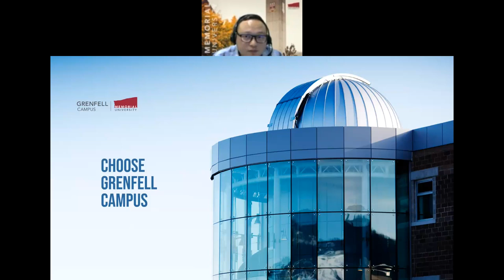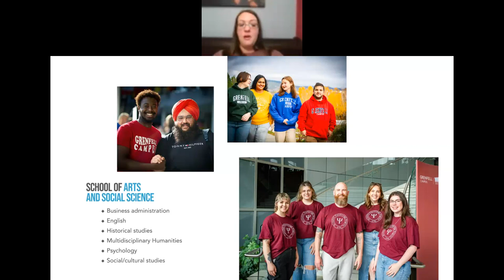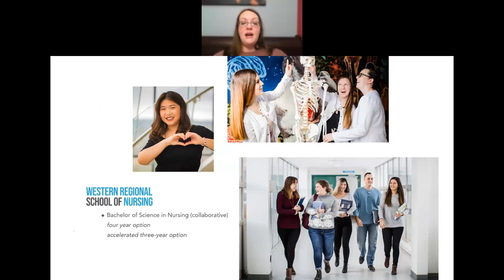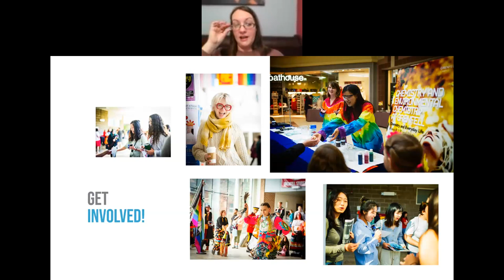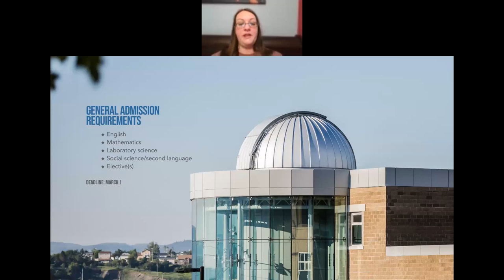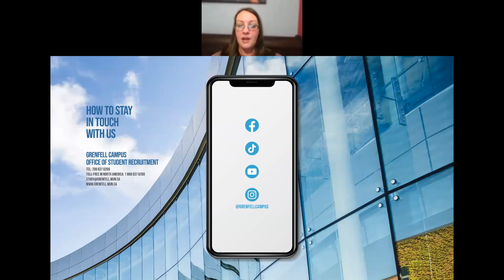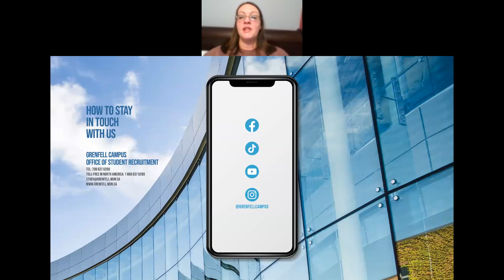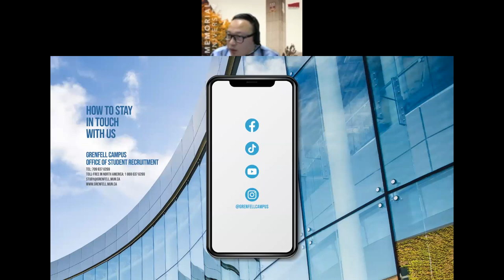Night 1 Session 5 Grenfell Campus